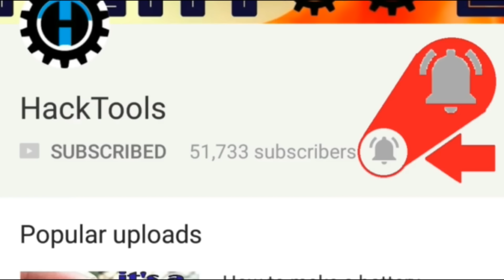How To Make Easiest SMARTPHONE PROJECTOR At Home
Best Buy Link:My DSLR
My Tripod
My drillMachine
My lighting
My toolkit